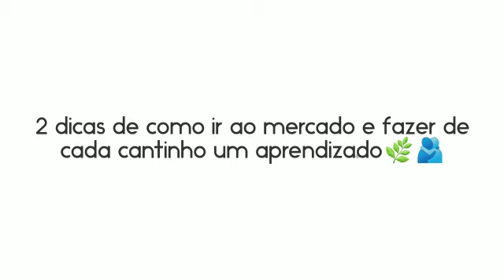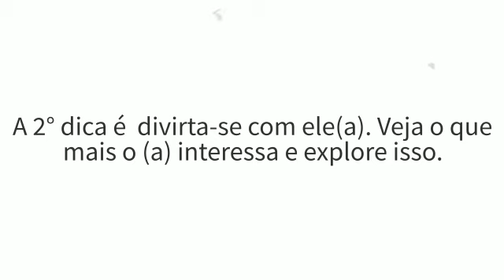Indo ao mercado com criança do movimento - 2 anos!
Quantos olhares julgadores recebemos não é mesmo? Até mesmo nós, tutores e mães nos auto julgamos. Mas já tentou mudar o olhar para esse momento, por vezes, desafiador e transforma-lo em uma aula, cheia de aventuras e aprendizados?

A primeira dica é: se precisa fazer compras, sempre vá com mais alguém.

Aqui fazemos desta forma: Ícaro ama explorar. Então aproveitamos muito. Conversamos sobre cada item, sua função. Se tirou do lugar, como conseguimos colocar novamente no lugar em que foi tirado.

Brincamos de advinhar o nome das frutas. Como regar as plantas, fazer carinho nelas... E assim vamos e quando vemos, o mercado se torna um grande parque de diversões, rico em aprendizados que com supervisão e limites participativos conseguimos moldar os desafios.